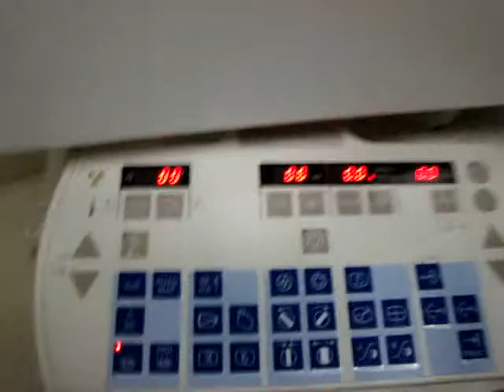Siemens Iso-C Demonstration 1